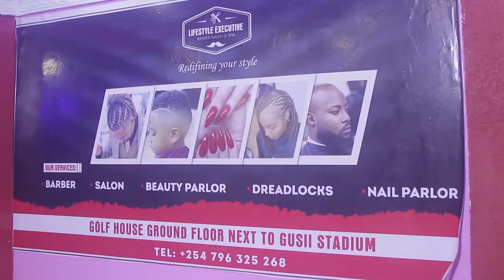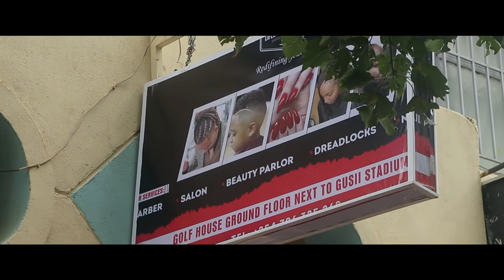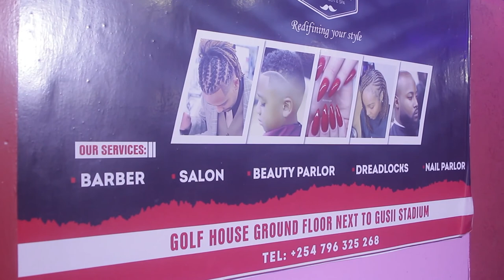EMOREKA YO'BWOCHORERIA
Welcome Back again our Lovely Viwers thanks for your support, Keep watching our weekly uploads.